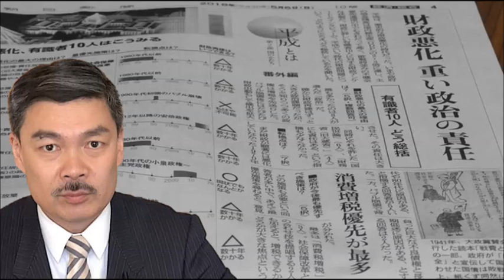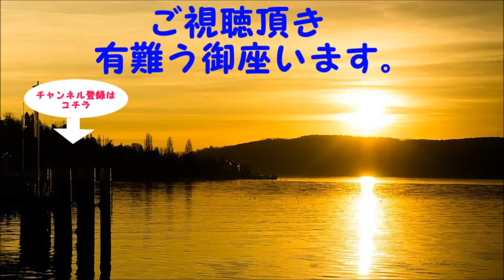《藤井聡》朝日新聞の完全なプロパガンダ 世論誘導やろうとしている悪質な情報提供 「財政問題に無知な人10人かき集めてデマを流してる」「財政再建せなあかんと思ってること自体もうちょっとおかしいんですよ」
関連動画：

DHC会長「朝日新聞の購読中止と広告掲載の禁止を全社員に通告しました」

【青山繁晴】拉致被害者が帰ってくることを朝日新聞が警戒している、なぜなら…

朝日新聞にとって安倍総理は座標のような存在【サンデイブレイク５６】

【最新ニュース速報】 藤井聡 おはよう寺ちゃん活動中 2018年5月17日